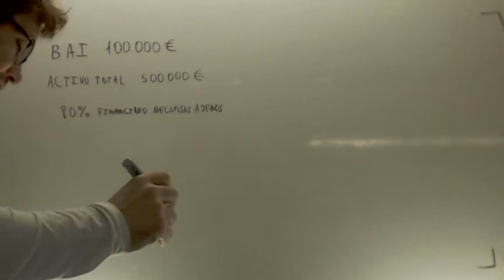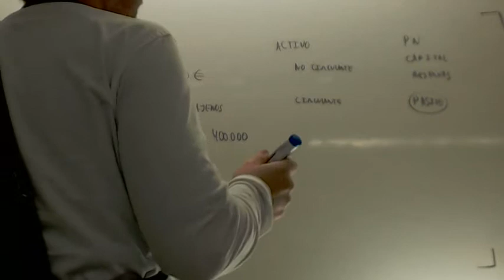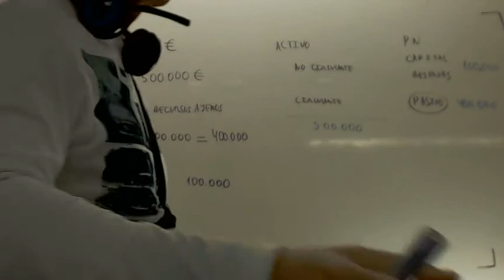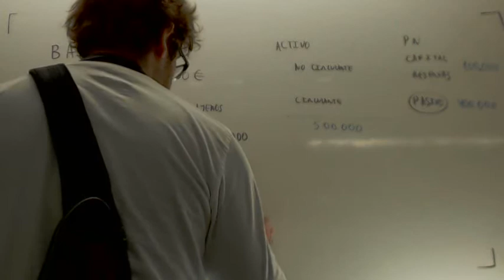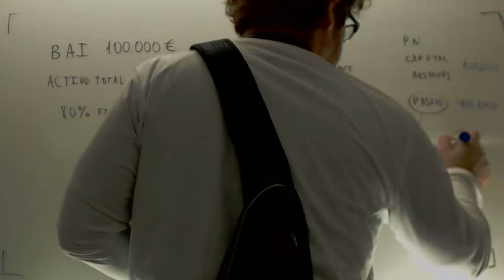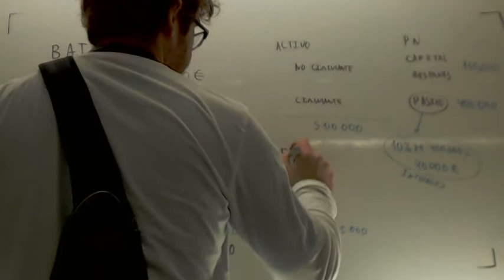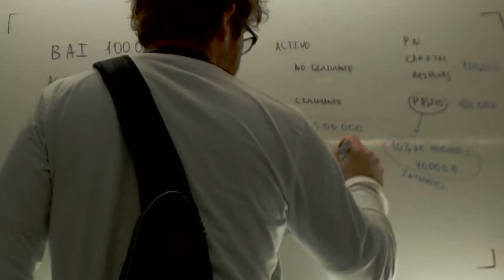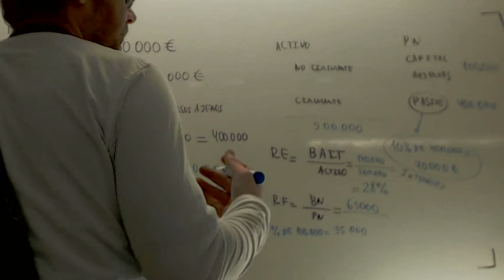Rentabilidad economica y financiera BAI-BAI Economia Selectividad Academia Usero Estepona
Rentabilidad economica y financiera BAI-BAI Economia Selectividad
La empresa BAI-BAI obtuvo el pasado ejercicio un beneficio antes impuestos de 100.000 euros. El valor de sus activos totales es de 500.000 euros. El 80% del ese valor estaba
financiado mediante recursos ajenos remunerados al 10% de interés anual. Sabiendo que los impuestos suponen el 35 % del beneficio, calcule la rentabilidad económica y la
rentabilidad financiera que obtuvo esta empresa.